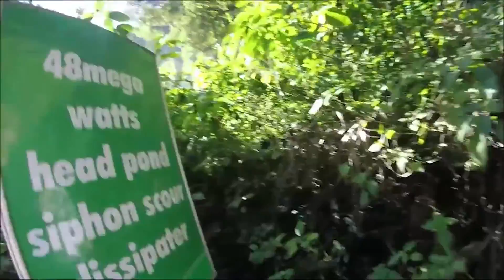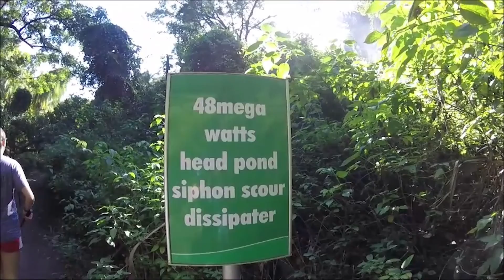Zambia Cross Cultural Trip 2015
2015 Spring Arbor University Cross Cultural trip to Zambia
Videos taken on Go Pro Hero, many using chest strap